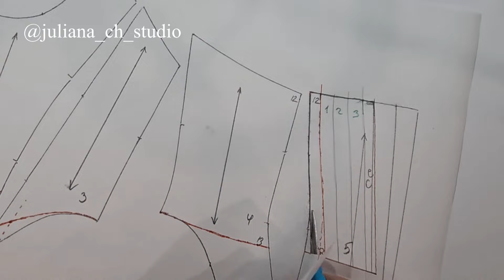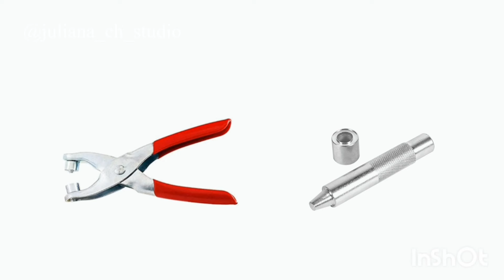Шнуровка на люверсах для корсета. Lace-up on eyelets for the corset.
Выкройка. Корсет с чашками и отрезным бочком